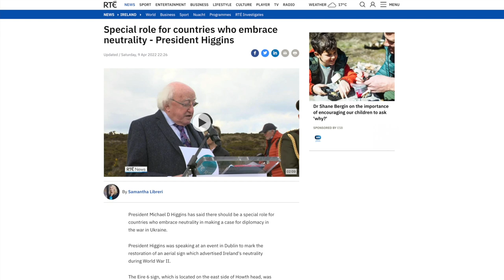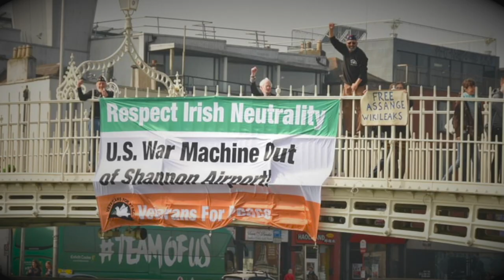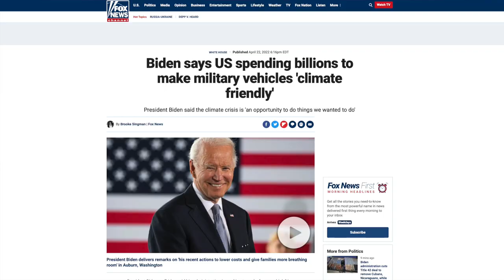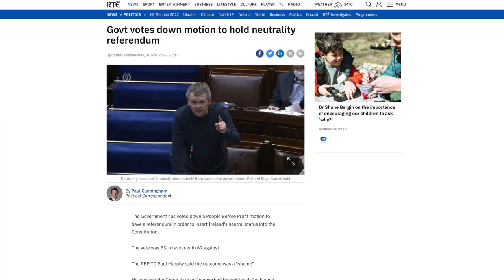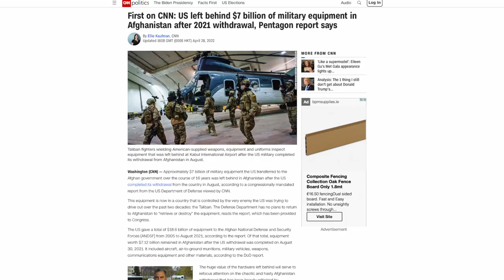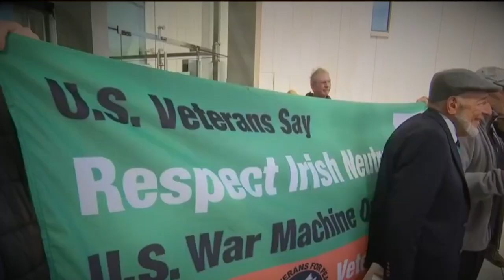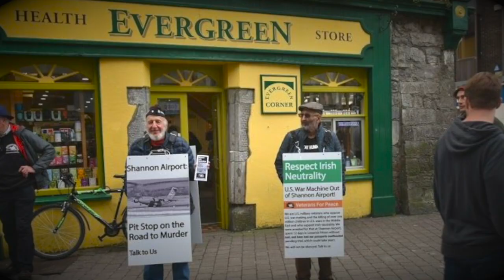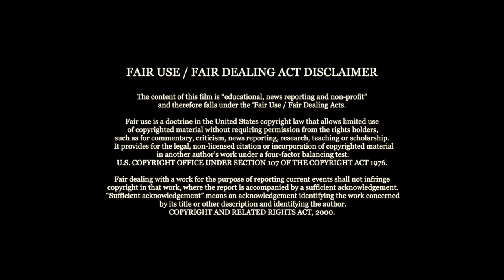US VETS EXPOSE IRISH PARTICIPATION IN WAR CRIMES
Afri applauds the courage and dedication of the two US Veterans for Peace, Ken Mayers and Tarak Kauff, who have been convicted of interfering with the operation of Shannon Airport during their peaceful action three years ago. These are two men who, from their direct personal experience of war, have dedicated themselves over decades to the UN Charter’s goal ‘to save succeeding generations from the scourge of war’.  In doing so, they have reminded us of our own Constitution’s commitment, in Article 29, to peaceful conflict resolution – a commitment which also underpins the genesis and maintenance of the Irish Peace Process.  This commitment has recently been yet again reaffirmed by the vast majority of the Irish people in a poll on Neutrality.  While the disasters of aggressive war in Afghanistan and elsewhere are temporarily eclipsed by the savage, illegal, Russian onslaught on Ukraine, it is more than ever crucial for us, while supporting and welcoming refugees from that and other conflicts, to help to make space for diplomacy rather than to fan the flames of war.  How can it be right that two elderly, lifelong peace activists should be punished  by our state authorities for peacefully reminding those same authorities of their most solemn obligations under Irish and international law, starting with inspecting the fleets of military aircraft which regularly use Shannon as a way-station to promote the scourge of war?